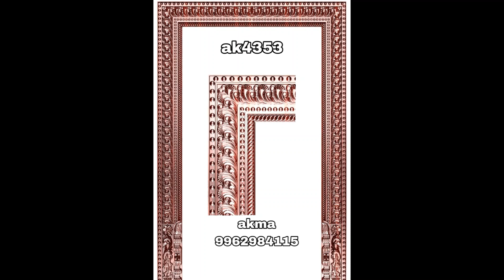Top main door border& crown model#12 amazing wooden border ottuchakkai door beeding